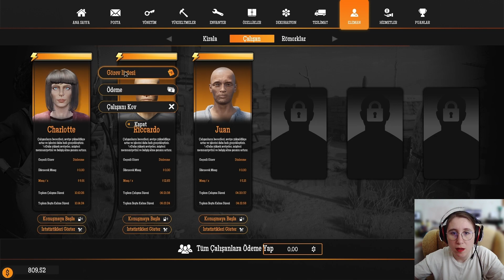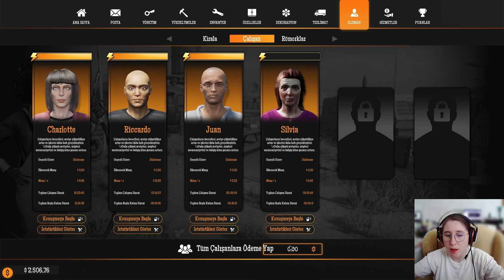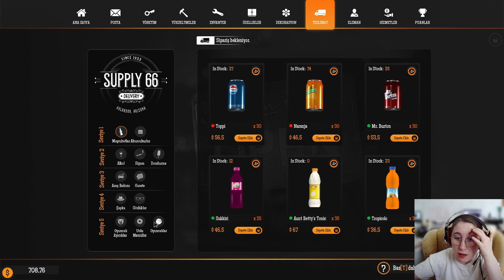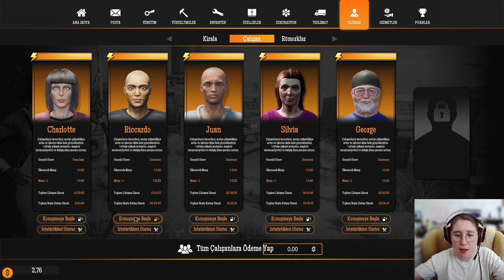Gas Station Simulator l #14 l Market kısmını sonunda tamamladık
Gas Station Simulator'de bu bölüm market kısmımızın tüm raflarını alıp gelişmeye devam ediyoruz.